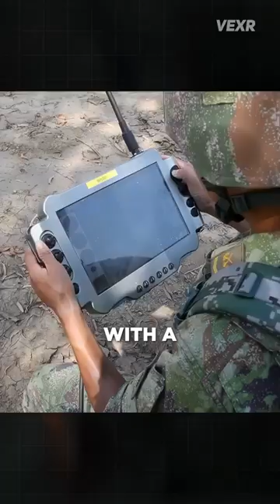China's Bomb Disposal Robot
Check out one of our FULL VIDEOS: How The M109 Became A Battlefield Legend